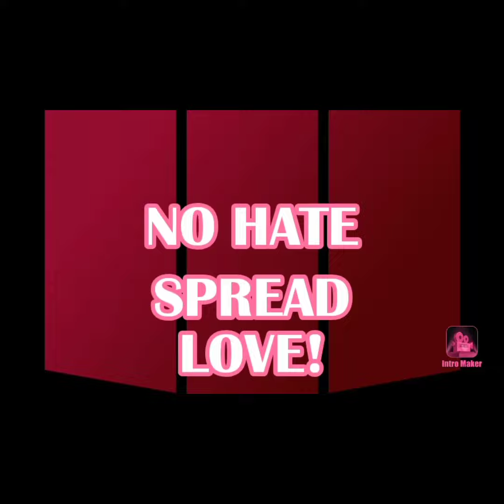PRAYER OF ACCEPTANCE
PRAYER

LORD JESUS
I COME TO YOU TODAY
I AM A SINNER BUT YOU DIED FOR ME.
JESUS  CHRIST COME INTO MY LIFE
BE MY LORD AND SAVIOUR.
TAKE CONTROL OF MY LIFE
FRON THIS DAY FORWARD.
THANK YOU JESUS FOR SAVING ME

AMEN!!

BELIEVE THAT JESUS WILL NEVER LEAVE US AND FORSAKE US.
ACKNOWLEDGE YOUR SIN AND REPENT EVERYDAY!!